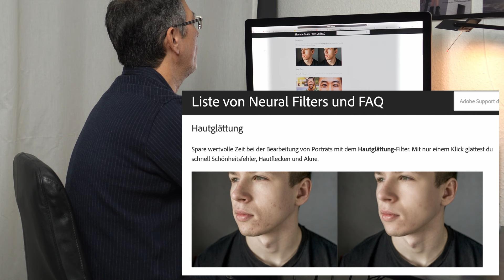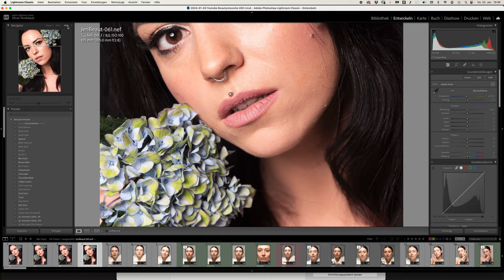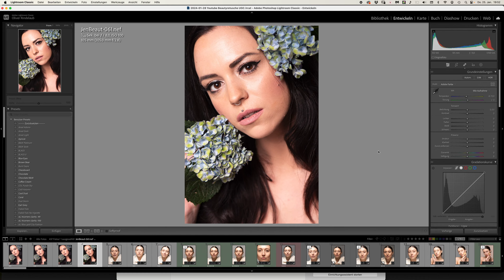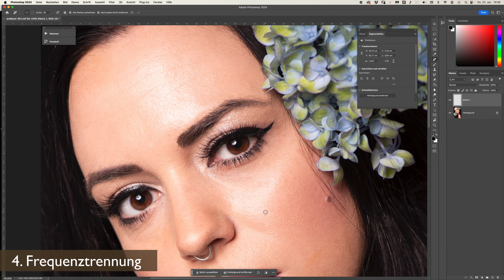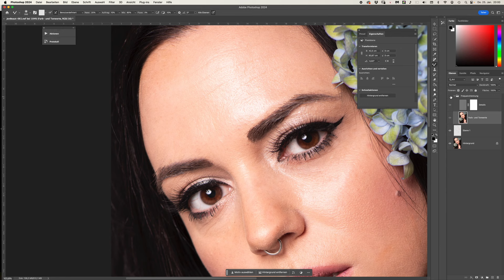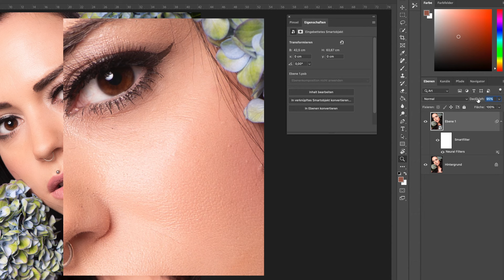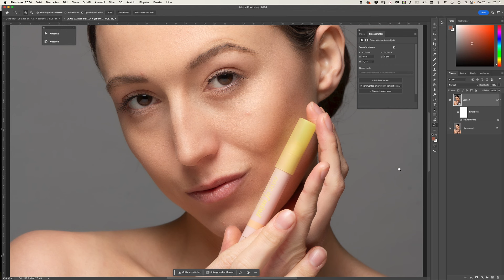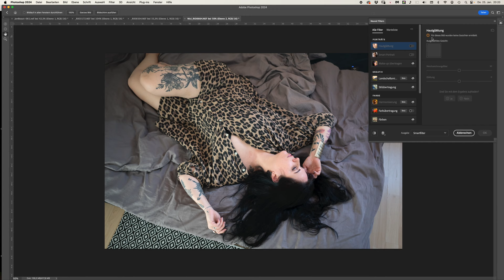Können Photoshops Neurale Filter bei einer Beautyretusche helfen?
Ich habe 15 Fotos aus dem Beautyshooting mit Celine zu bearbeiten. Kann ich das mit Hilfe künstlicher Intelligenz der neuralen Filter in Photoshop beschleunigen? Ist das vielleicht ein Weg, ohne große Kenntnisse von Lightroom oder Photoshop eine zufriedenstellende Beautyretusche durchzuführen?

00:00 Intro
01:30 Ziel der Beautyretusche
02:28 Lightroom
04:04 Grundkorrekturen
05:22 Frequenztrennung
07:44 Neuralfilter "Hautglättung"
09:52 Uups!
10:54 Mehr Uups!
12:49 Fazit